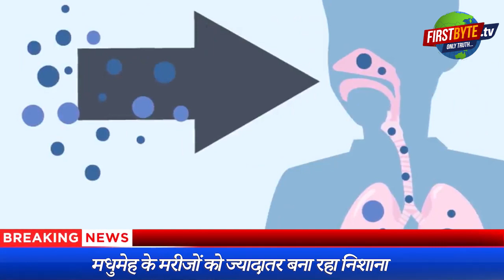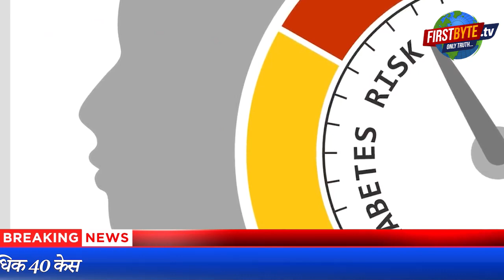ब्लैक फंगस से बचना है तो बरते ये अहम सावधानी ।।